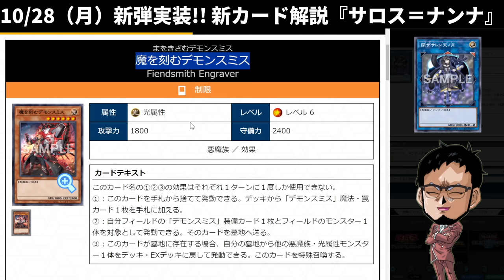【新弾解説】『サモン・ソーサレス』ついに帰ってきた!! 10/28実装予定の新パック解説【遊戯王マスターデュエル】【Yu-Gi-Oh! Master Duel】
【新弾解説】
『サモン・ソーサレス』ついに帰ってきた!!
10/28実装予定の新パック解説

実装カードを見ただけでは新弾の内容が
全く予想できなくて困ってますｗｗ

メンバー登録はこちら

コメントに関するお願い

▼イヤホン

▼ライトバー

▼デスクペン

デュエルリンクスおすすめ動画

【好きなもの】
◆好きなバンド：WANIMA,dustbox,Hi-standard,10-FEETなど
◆好きなアニメ：サマーウォーズ,エヴァ
◆好きな番組：水曜どうでしょう,仮面ライダークウガ
◆好きな漫画：宇宙兄弟,弱虫ペダル,福本伸行作品
◆好きな映画：MI,,ボーンシリーズ,アイアンマン
◆好きなゲーム：ワンピースグランドバトル,遊戯王DL,遊戯王MD